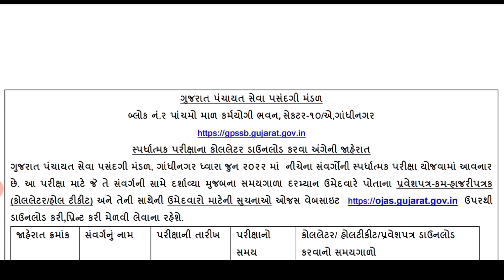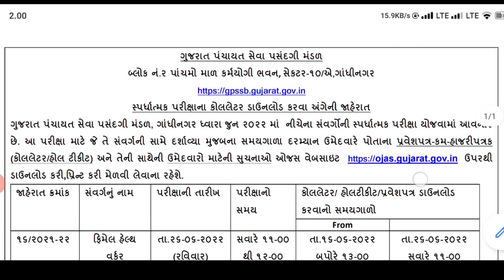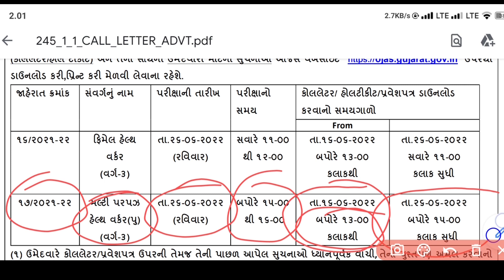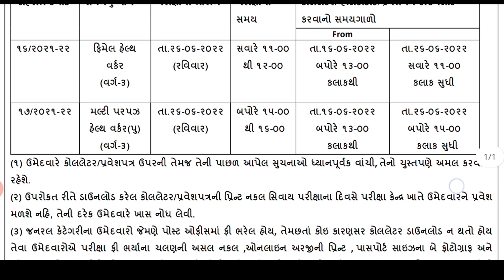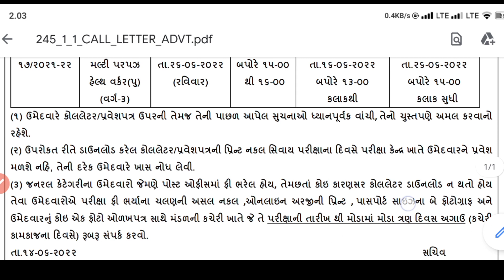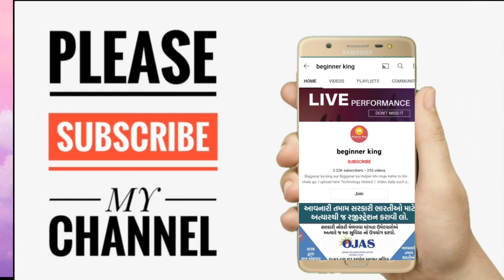Gpssb exam date declared 2022| gpssb mphw exam date update |Gpssb FHW exam date update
GPSSB FHW & MPHW EXAM CALL LETTER DOWNLOAD Gpssb FHW & MPHW Call Letter Out 2022
Gpssb exam date declared 2022| gpssb mphw exam date update |Gpssb FHW exam date updatebinsachivalay result 2022 big breaking news
Bin sachivalay result 2022 | bin sachivalay result 2022 gujarat

binsachivalay clerk and office assistant class 3 paper solution 2022, binsachivalay class 3 paper solution , office assistant paper solution 2022
bin sachivalaya aajna paper nu solution , binsachivalaya clerk 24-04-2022 nu paper solution,

GSSSB
 GPSSB
 GUJARAT HIGH COURT
 GPSC